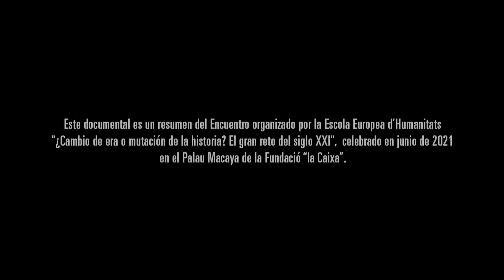Resumen “¿Cambio de era o mutación de la historia? El gran reto del siglo XXI” | PalauMacaya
Hasta la llegada del coronavirus parecía imposible que la sociedad se planteara seriamente la posibilidad de encontrarse ante un cambio de era o una mutación de la historia y de hallar soluciones innovadoras a los problemas surgidos en un mundo que ha perdido la confianza fomentada por el capitalismo maduro. Pero precisamente gracias al efecto de la epidemia ha surgido un estado de ánimo proclive a reflexionar sobre los modos de superar la situación actual y de perfilar un futuro prometedor.

A cargo de:
José Enrique Ruiz-Domènec, escritor, académico y profesor de universidad
Josep Ramoneda, filósofo, periodista y director de la Escola Europea d’Humanitats
Anna Caballé, profesora de Literatura Española de la Universidad de Barcelona, responsable de la Unidad de Estudios Biográficos y Crítica Literaria
Antonio Diéguez, catedrático de Filosofía de la Ciencia en la Universidad de Málaga
Almudena Blasco Vallés, historiadora, crítica de arte y profesora de la École Polytechnique de París
Juan Arnau, físico nuclear y profesor de la Universidad de Valencia
Fèlix Riera, escritor, editor y director de la Fundació Romea
Manuel Arias Maldonado, politólogo y escritor
Anunciada Fernández de Córdova, embajadora de España, poeta y escritora
Basilio Baltasar, escritor, editor y director de la Fundación Formentor